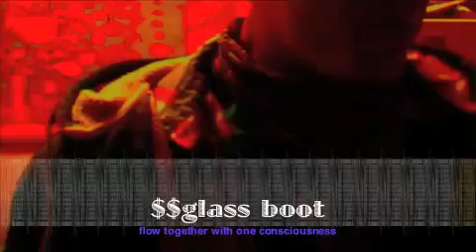$$$EATiNG GUM$$$GLASS bOOts exPERIMENt$$$TALKING DUMB$$$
A GILBERT BEACH DAWSON PRODUCTION

A SLOW CANDID WALK THROUGH INCARCERATION INCREDIBLE WAVES OF CONSCIOUSNESS...WALL HIT FALL...LEFT FLOWERS ALL ALONE NAKED AND FALLING INTO THE STREET GUTTER...GLOWING LIKE CLOWNS AND STILL SMILING. GOT ME ON MY KNEES GIVING PLEASURE TO YOU. IS NOT BLUES WHEN YOU DO WHAT YOU WANT TO DO. IT'S NOT STRESS WHEN YOUR BEST DRESS IS COVERED IN URINE, COFFEE STAINS, BUTT MARKS, AND OIL